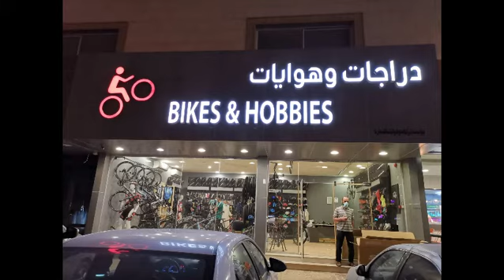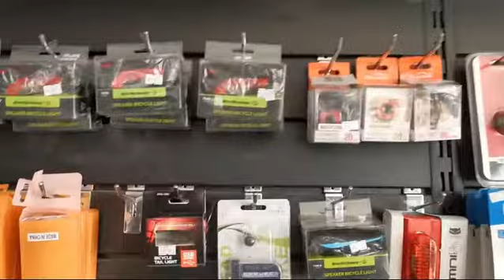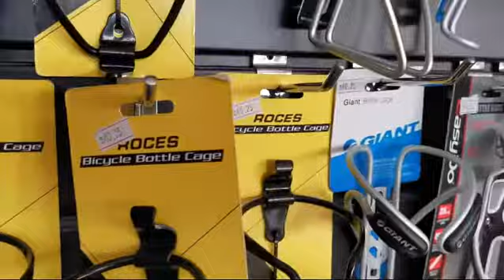Riyadh Bikes Shop @ Bikes and Hobbies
BIKES & HOBBIES - A Bikes Shop that Affordable, Quality Products but cheap price. Staff is very accommodating.

BIKES AND HOBBIES -
CP # 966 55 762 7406
Address : Riyadh Al Olaya Area - Mecca Road

GPS : 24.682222, 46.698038 Map Direction : (new shop)

BIKE PEDAL